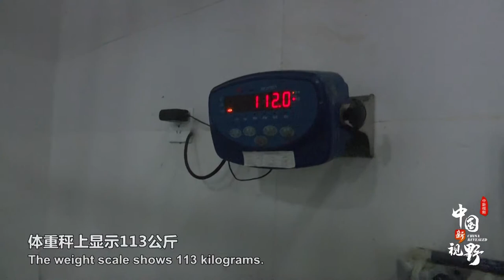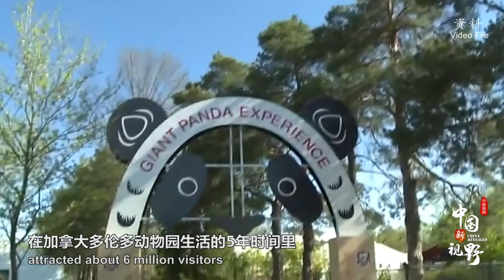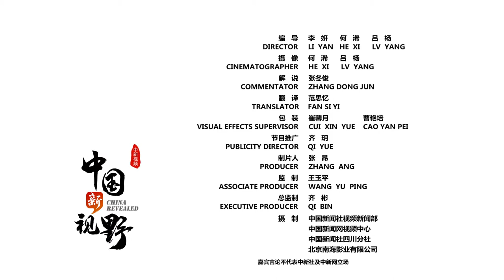good、小乖乖……海归大熊猫适应双语生活，“和平使者”回乡养老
爱在深夜出没的“夜店小王子”、不爱运动的“胖姑娘”、相当于人类98岁高寿的“高高”爷爷……作为中国的“国宝”大熊猫，它们都曾旅居海外多年，是各国媒体镜头前的宠儿，更受到全世界民众的喜爱，被众多网友昵称为“滚滚”。如今，“出差”任务圆满完成，它们陆续回到中国四川，开启“养老”模式。